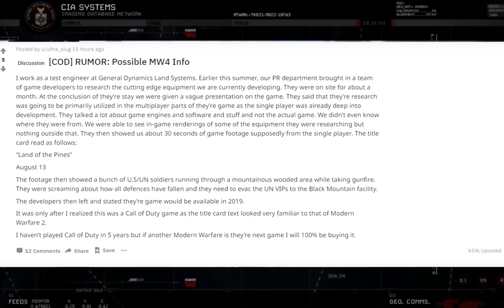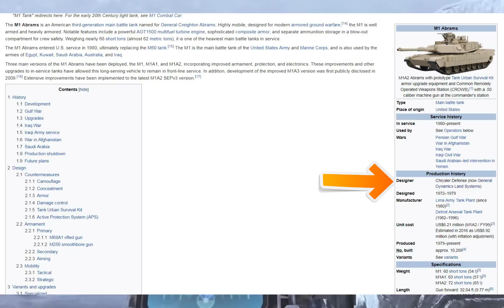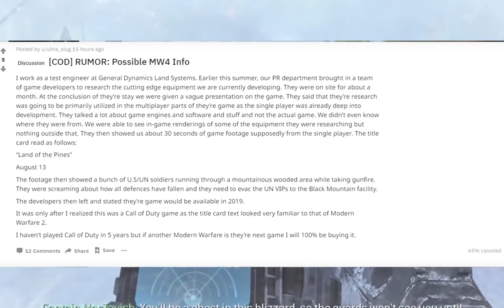COD: Modern Warfare 4 Coming in 2019 | Confirmed | HINDI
Play fortnite with me, My PSN ID - indiansoldier1

FLipkart

Amazon

14ZcWWNgXccoLGXSQ4QL1uPLYAPTb8Dhnn

Thanks :)